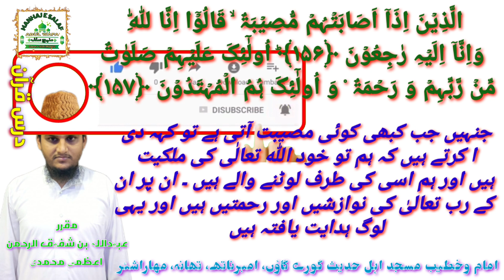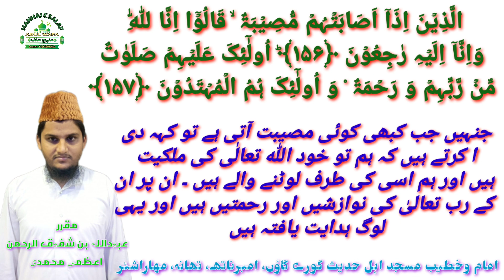Tafseer Surah Al Baqrah Ayat 156'157 تفسیر سورة البقرہ By Shaikh Obaidullah Bin Shafiqur Rahman Azmi